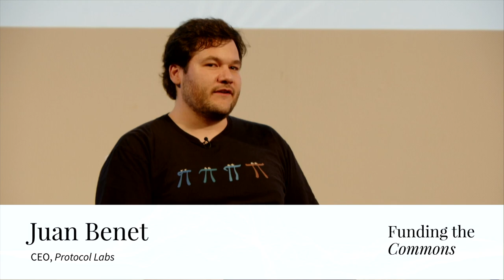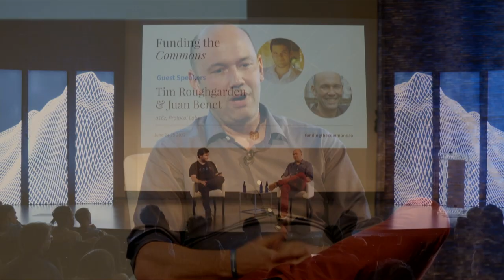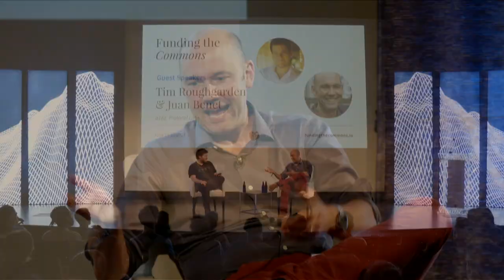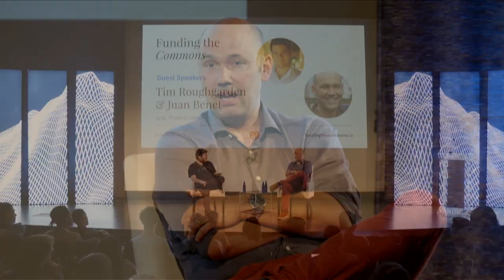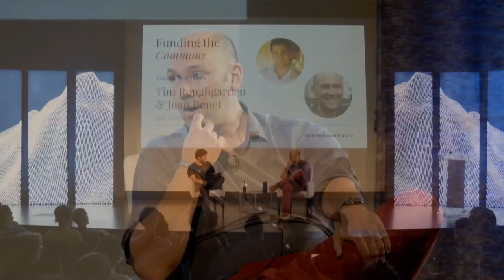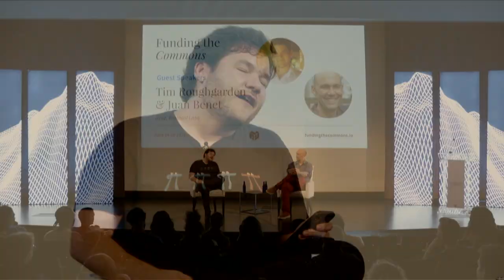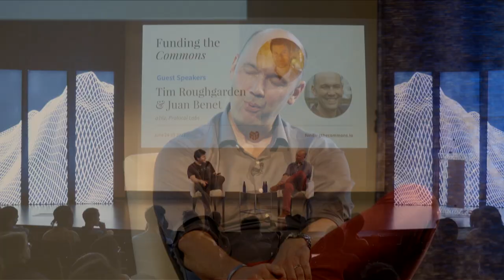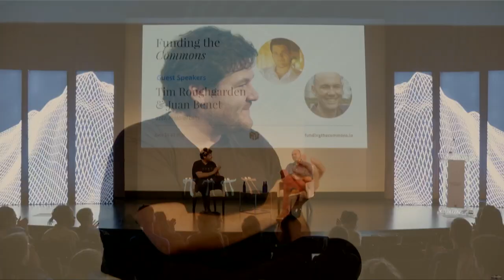Fireside chat with Tim Roughgarden